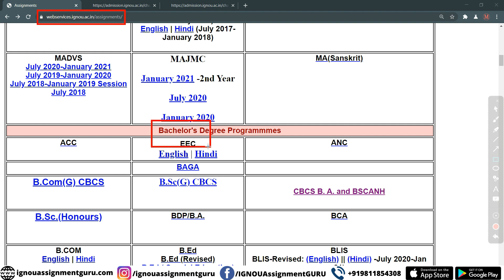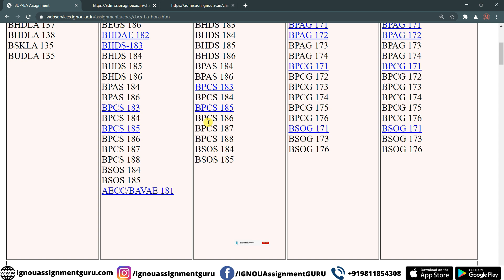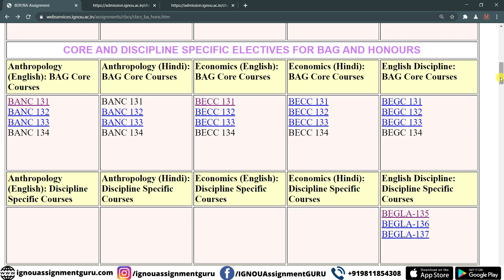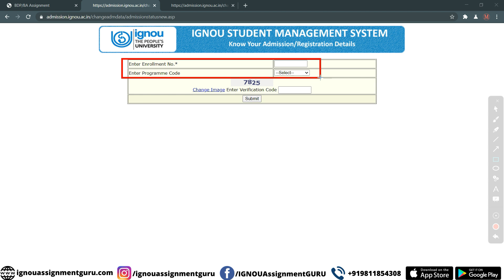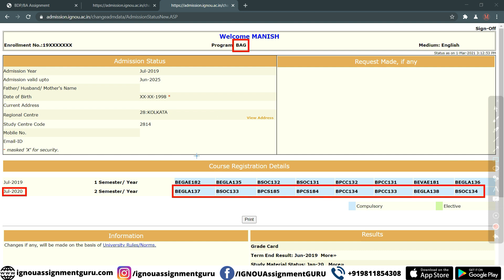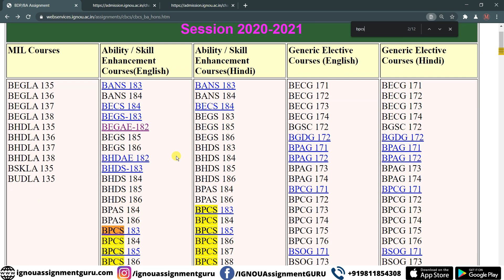IGNOU BAG ASSIGNMENT FOR JUNE 2021 EXAM UPDATE | NEW ASSIGNMENT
ignou update
ignou updates